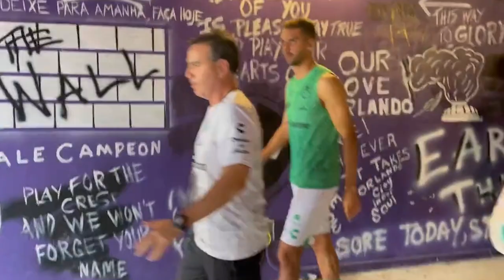✅🔥🟢 ULTIMA HORA SE VA DE SANTOS? OFRECEN A PRECIADO A RAYADOS! CANTERANO JUGARIA CHAMPIONS Y REPETTO